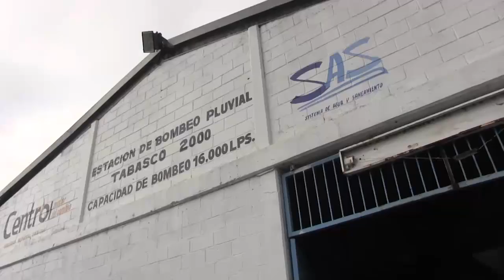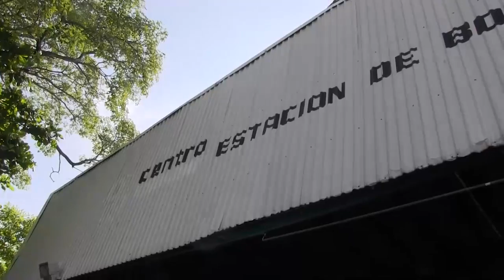Centro está preparado para la llegada de "Earl": Alcalde de Centro, Tabasco.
El alcalde Gerardo Gaudiano Rovirosa recorrió los principales cárcamos de la ciudad para constatar que estén listos para cuando se requiera echarlos a andar.